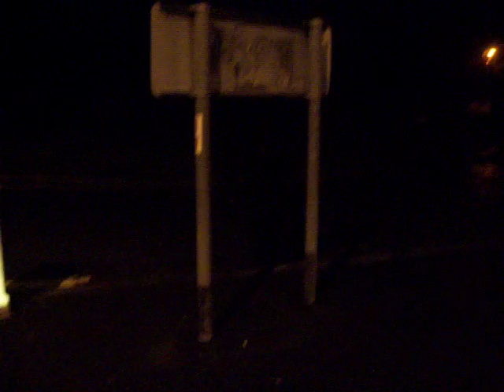Flip Hitting A Road Sign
Flip